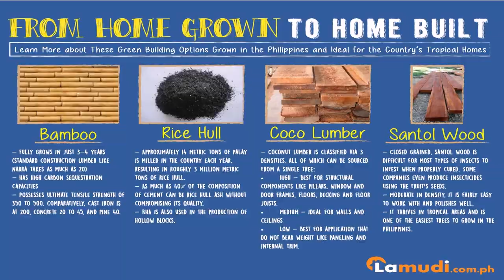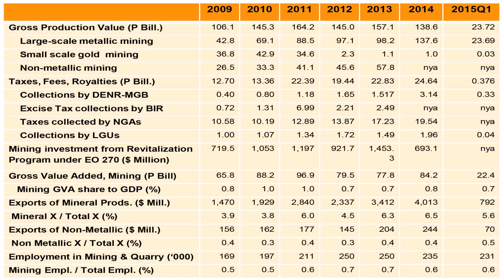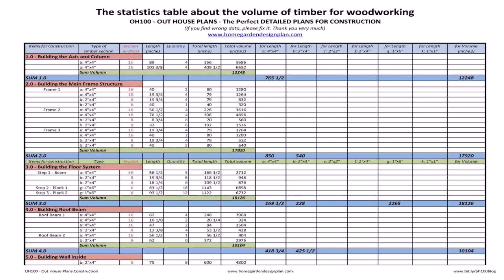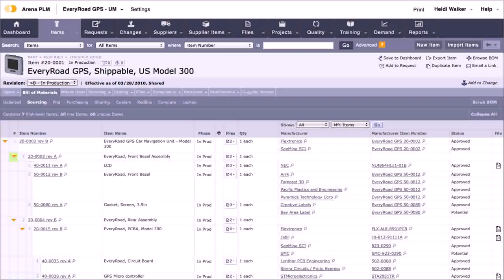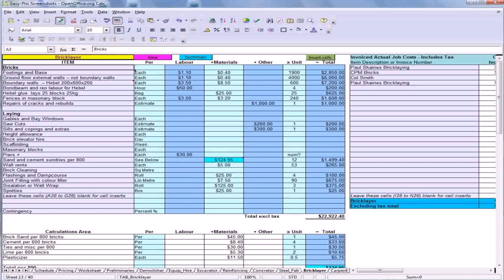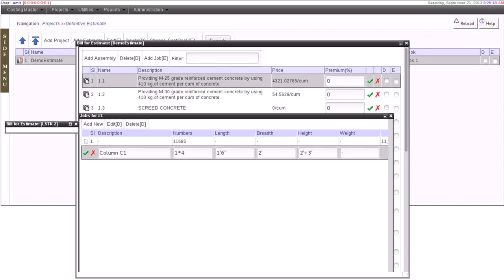Buy Car NY 5% DP